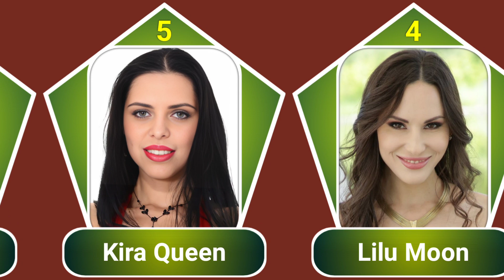Best & Hottest MILF Love Stars | From Russia (2023)